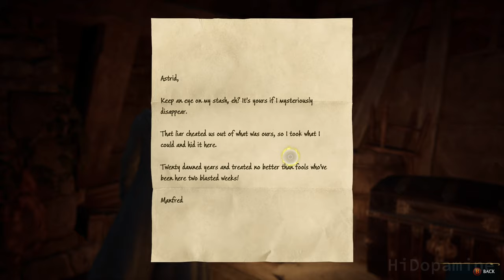HOGWARTS LEGACY | Part 6 "The High Keep" | Gameplay Walkthrough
QUESTS / CUTSCENES:
0:00 - Astronomy Class
14:07 - Professor Garlick’s Assignment 1: Learn Wingardium Leviosa (side quest)
31:25 - The High Keep
47:25 - Rescue Highwing (cutscene)
53:38 - Professor Garlick’s Assignment 2: Learn Flipendo (side quest)
1:06:28 - Madam Kogawa's Assignment 2: Learn Arresto Momentum (side quest)
1:13:58 - Back on the Path